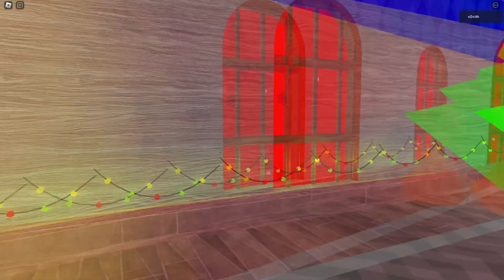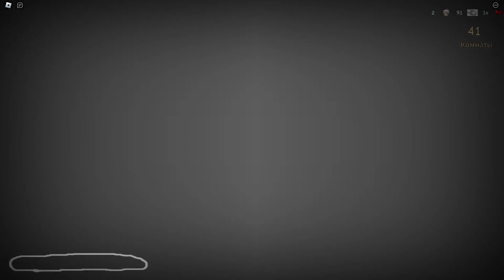SEEK VS FANMADE VERSIONS | ROBLOX DOORS JUMPSCARES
It takes about 1.5-2 hours to create these videos so that my viewers can feel the difference between the original video and the video I created.The audio and video sources in this video are designed in such a way that the viewer hears and sees new UNIQUE content.